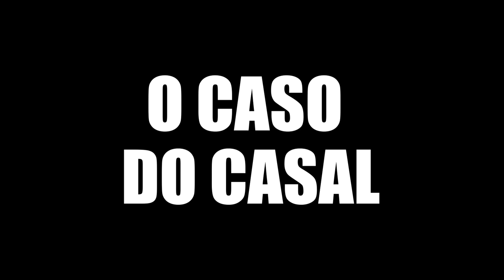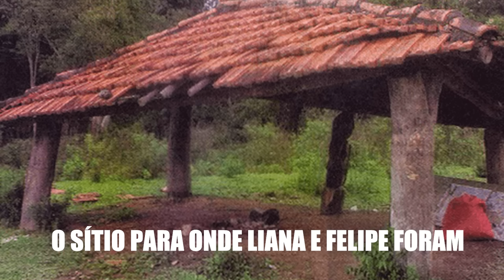LIANA FRIENDENBACH E FELIPE CAFFÉ COMENTADO POR BETO RIBEIRO - CRIME S/A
Conheça os detalhes do caso do casal Liana Friedenbach e Felipe Caffé, que aconteceu em 2003, e revelou o nome Champinha como sinônimo de ser do mal. Comentado por Beto Ribeiro, que fala sobre o inquérito e s entrevistas realizadas com o pai de Liana, com o delegado, legista e perito da história.